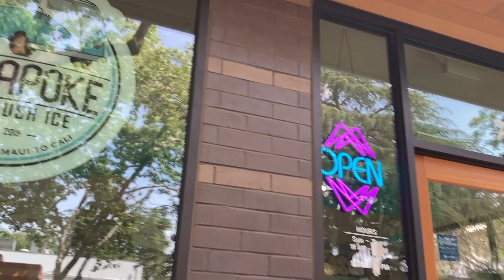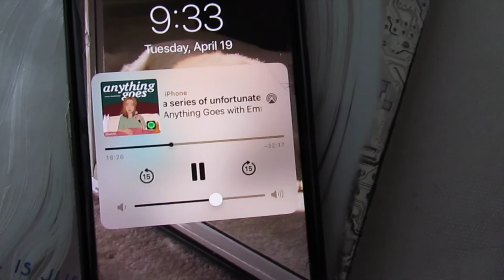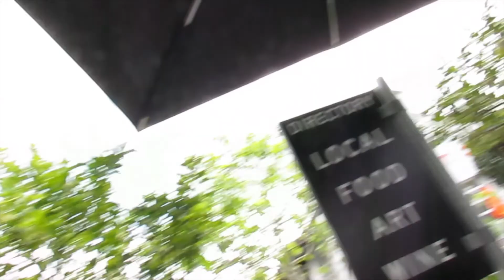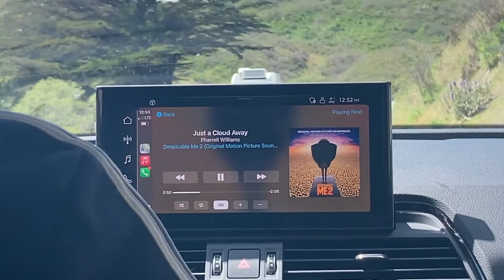vlog: overnight beach trip with friends 💌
its been a while, hi, i missed you 🧸

bringing you guys along with me on a beach trip with my beautiful friends, i hope you enjoy this vlog :)

14 years old (10th grade)
☆ camera? ☆
canon powershot sx30 is
☆ uploading schedule? ☆
every other sunday 2PM PST

2,374!!

*I only recommend products I would use myself and all opinions expressed here are my own.

// B I B L E  V E R S E  O F  T H E  D A Y //
Psalm 23 "The LORD is my shepherd, I lack nothing. He makes me lie down in green pastures, he leads me beside quiet waters, he refreshes my soul. He guides me along the right paths for his name’s sake. Even though I walk through the darkest valley,I will fear no evil, for you are with me; your rod and your staff, they comfort me. "